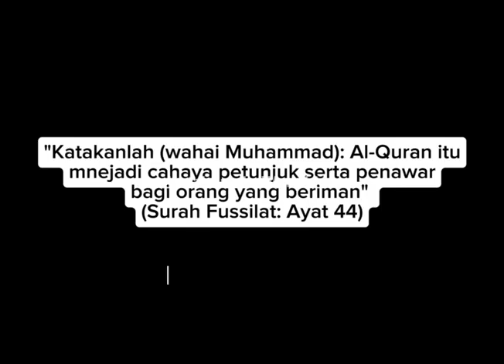PROGRAM NUZUL AL-QURAN SAR UMMI AL-FURQAN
28 MAC 2024 bersamaan 17 RAMADHAN 1445H